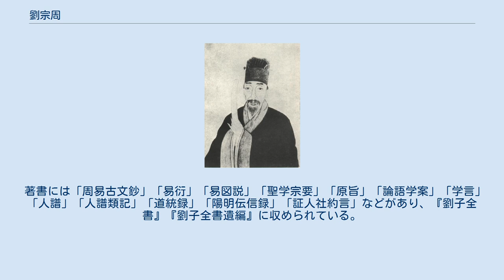劉宗周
劉宗周 劉 宗周（りゅう そうしゅう、1587年 - 1645年）は、中国明末の儒学者。
陽明学を重んじた。
字は起東。
号は念台。
学生は蕺山（しゅうざん）先生と呼んだ。
もとの名は憲章。
紹興府山陰県（現在の浙江省紹興市越城区）の出身。
 劉坡の遺腹の子。
幼い頃は貧窮のため母に従い会稽県の母方の祖父の章穎の家で育てられた。
会稽章家の子孫には浙東学派の章学誠がいる。
 万暦29年（1601年）、24歳で進士に及第し、行人を授けられた。
26歳の時、王陽明の学友の湛若水の弟子である許孚遠に師事した。
34歳の時、山陰県の北の蕺山（しゅうざん）に書院を開き講学した。
 天啓元年（1621年）、44歳の時、礼部主事となり、光禄寺丞、尚宝少卿、太僕少卿を歴任した。
天啓4年（1624年）、右通政となるが、魏忠賢のために弾劾されて罷免された。
 崇禎帝が即位すると（1628年）、再び召されて順天府尹、工部侍郎、南京左都御史を歴任した。
 崇禎5年（1632年）、55歳の時には高攀龍の要請に応じ、東林書院で講学している。
 清の順治2年（1645年）、清軍により杭州が落とされると、絶食すること20日にして死去した。
 理気論に関しては「天地の間に盈ちるは一気のみ」「理は即ち是れ気の理、断然として気の先に在らず、気の外に在らず」と気一元論を唱え、万物は「即有即無」の気が変化してできると主張した。
また「心を離れて性なく、気を離れて理なし」と心を主宰として気が性・理を貫通するとし、王陽明の「致良知」説を改め「慎独」説を唱え、「善を好み、悪を悪む」誠意を工夫する実践学を主張した。
 その弟子には、黄宗羲や陳確・張履祥といった人がおり、清初の学術に大きな影響を与えている。
 また、日本でも幕末期に注目され、春日潜菴・池田草菴といった思想家に影響を与え、「人譜」などの著作が日本でも和刻され児童啓蒙書として普及した。
 著書には「周易古文鈔」「易衍」「易図説」「聖学宗要」「原旨」「論語学案」「学言」「人譜」「人譜類記」「道統録」「陽明伝信録」「証人社約言」などがあり、『劉子全書』『劉子全書遺編』に収められている。